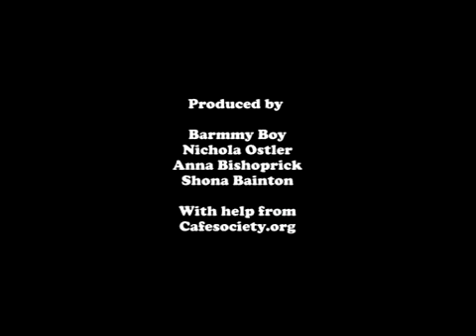Hull UK FLOOD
BIG FLOOD ON HULL NEVER SEEN BEFORE